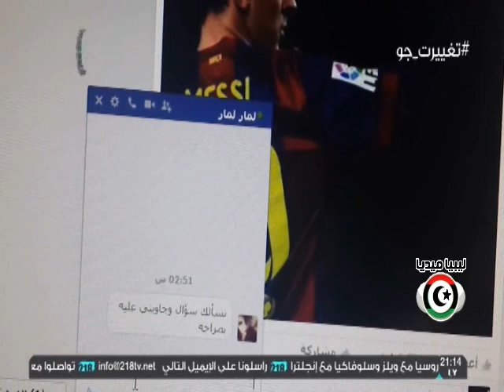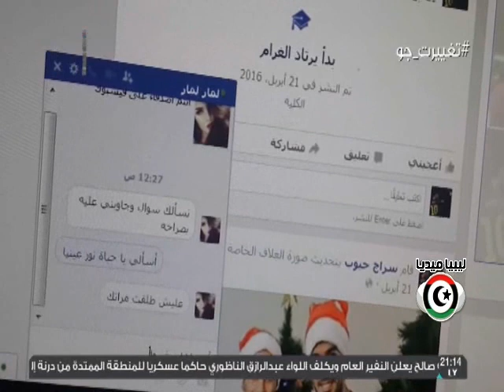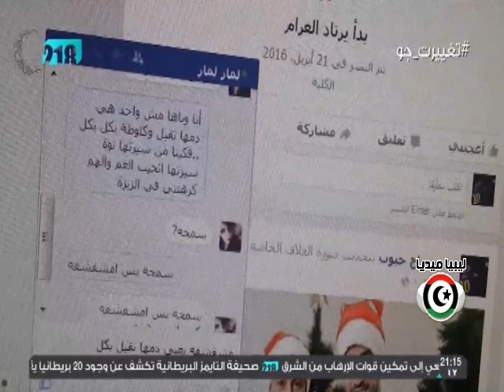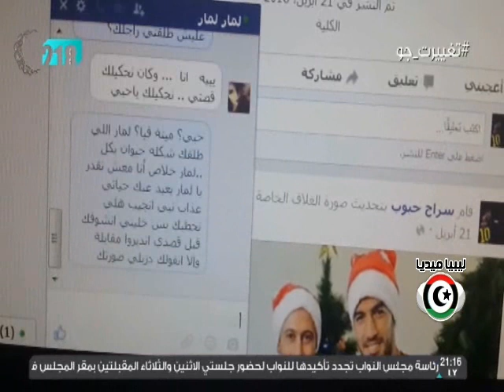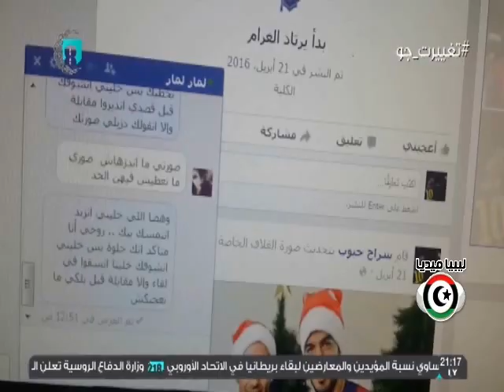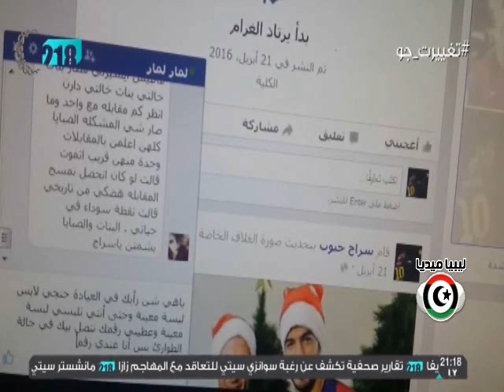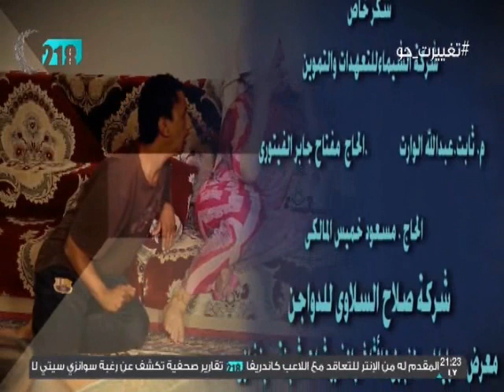تغييرت جو - لمار 2 ( رمضان 2016 )